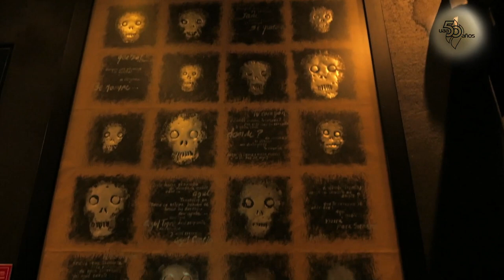50 Razones para amar más mi Universidad - Museo Nacional de la Muerte